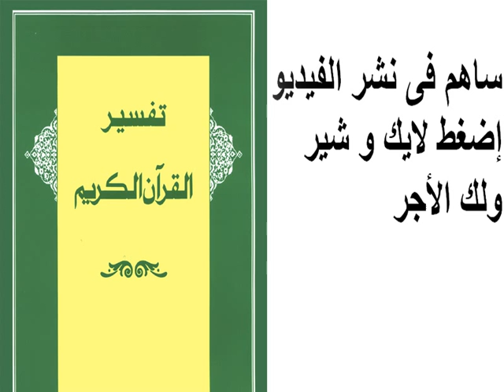تفسير سورة لقمان 17 - 17